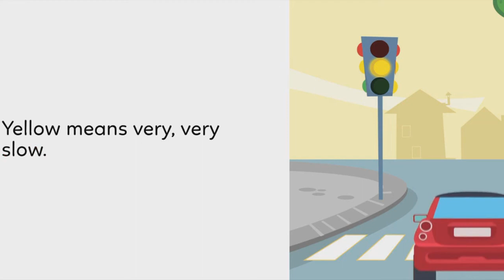Twinkle, twinkle, traffic light Story for Kids